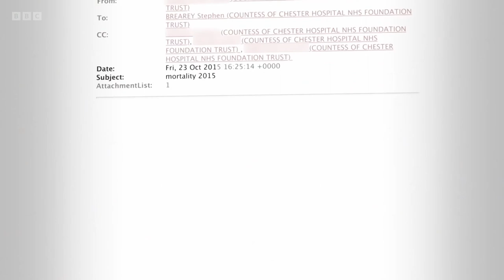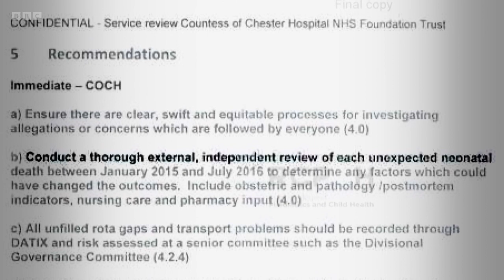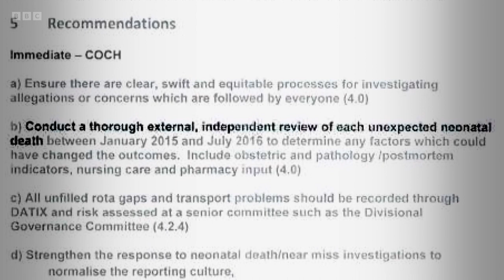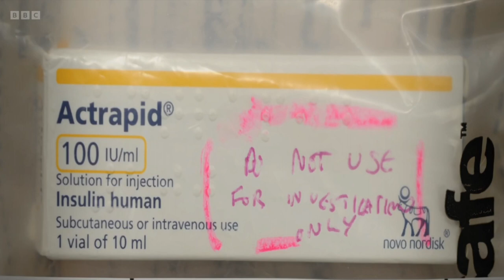Dr Stephen Brearey BBC Interview (Clips) (Dr who worked with Lucy Letby)